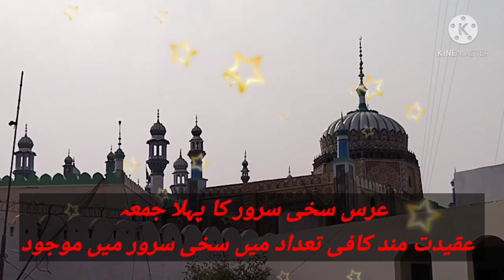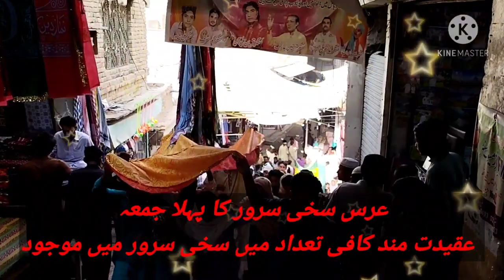Live Darbar Sakhi Sarwar Jumah mubarak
عرس سخی سرور کا پہلا جمعہ اور زاٸرین کا رش

M Jahanzaib
Contact And Watsaap no